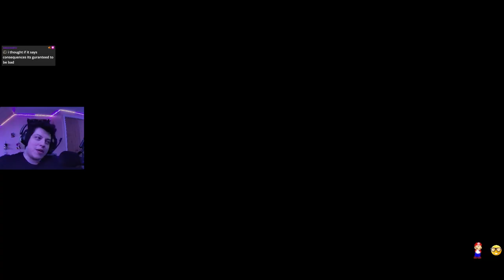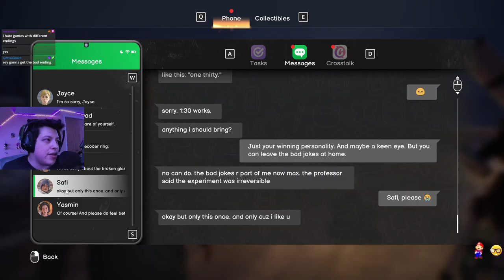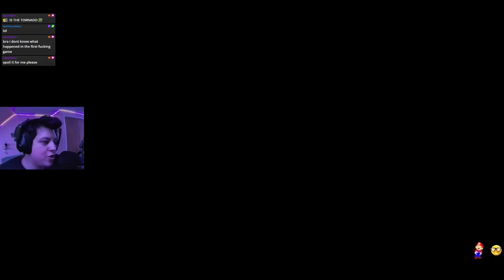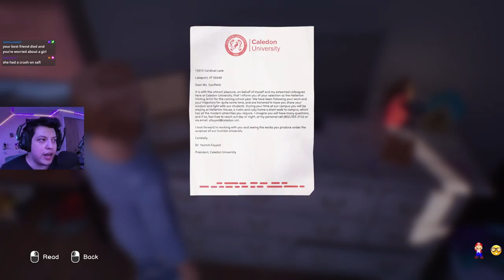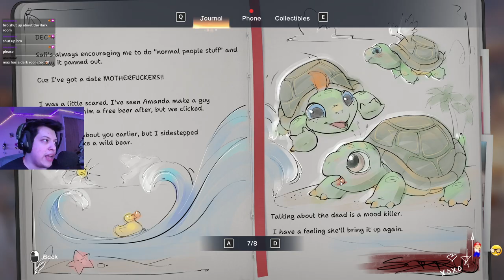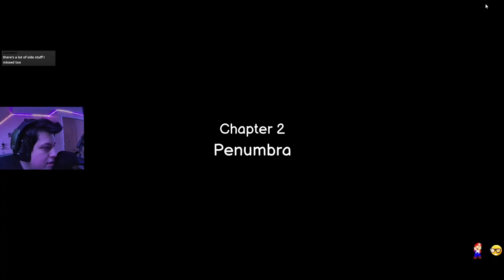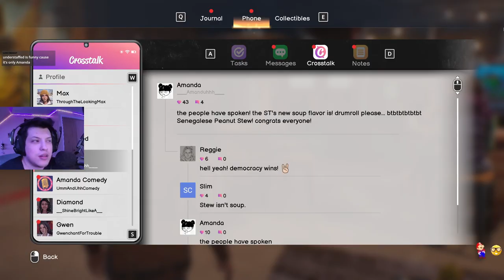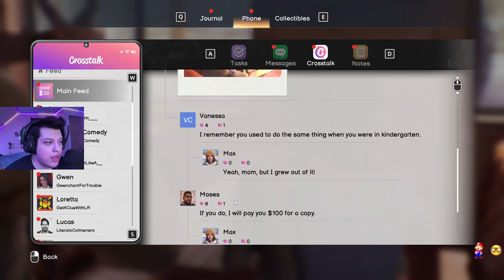Life is Strange: Double Exposure - Part 1 - Playthrough